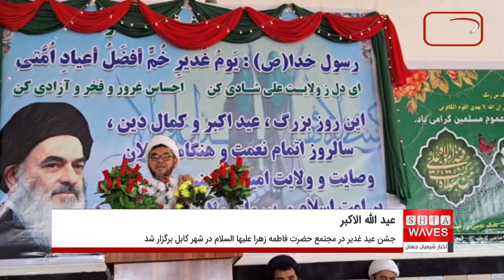برگزاری مراسم با شکوه جشن عید غدیر توسط برخی مراکز مرتبط با دفتر مرجعیت شیعه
مراسم بزرگداشت عید سعید غدیر خم، توسط مراکز و حسینیه های وابسته و مرتبط با دفتر بزرگ مرجع جهان تشیع، آیت الله العظمی سید صادق الحسینی شیرازی دام ظله، در سراسر جهان برگزار شد.
در استرالیا، مراسم جشنی در حسینیه آل یاسین سیدنی برگزار گردید. سخنرانی ها در این حسینیه، توسط شیخ علی مهدی عاملی و شیخ محمد رمیض به ترتیب به زبان انگلیسی و عربی ایراد شد.
انبوهی از محبان اهل بیت از جمله قاریان سرشناس در این مراسم حضور داشتند.
در سوریه نیز مراسم جشن و شادی در حسینیه حوزه علمیه بانوان زینبیه برگزار شد و اشعار و مدیحه هایی در بزرگداشت امیرالمومنین علیه السلام خوانده شد.
از سوی دیگر در شهر ماجونگای ماداگاسکار، پیروان اهل بیت عليهم السلام در مراسم عید غدیر در دفتر آیت الله العظمی شیرازی شرکت کردند.
اما در ویرجینیای آمریکا نیز جشن عید غدیر به همت مرکز امام علی علیه السلام، از دیگر مراکز مرتبط با دفتر مرجعیت شیعه، برگزار شد.
در شهر مقدس قم، مراسم عید سعید غدیر خم، در بیت آیت الله العظمی سید صادق حسینی شیرازی برگزار گردید.
در افغانستان هم از طرفی، جشن شادی عید غدیر در مجتمع حضرت فاطمة الزهرا عليها السلام در شهر کابل برگزار شد و در این مراسم نمایندگان آیت الله العظمی شیرازی در کابل در کنار جمع کثیری از محبان اهل بیت علیهم السلام شرکت کردند.
در شهر مزار شریف نیز مجلس جشن با شکوهی، با حضور گرم علما، شخصیت های دینی، مذهبی و مؤمنین، توسط دفتر حضرت آيت الله العظمی شيرازی دام ظله بر گزار شد و در خاتمه از صدها نفر با اطعام پذیرایی  شد.